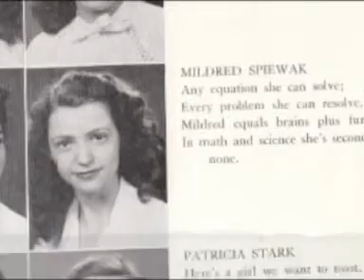Hunter College High School Address by Mildred Dresselhaus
This is a wonderful address by Mildred Dresselhaus to the students of Hunter College High School.